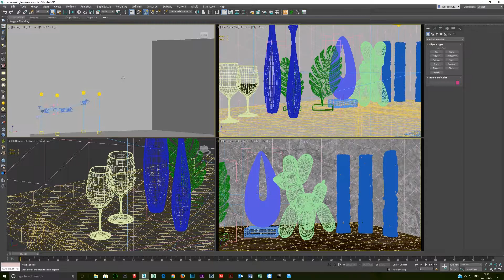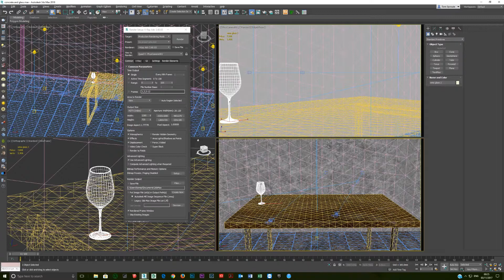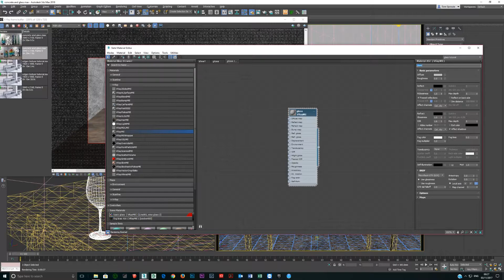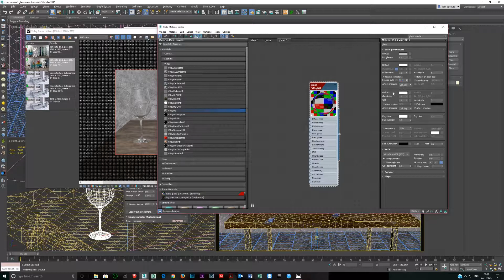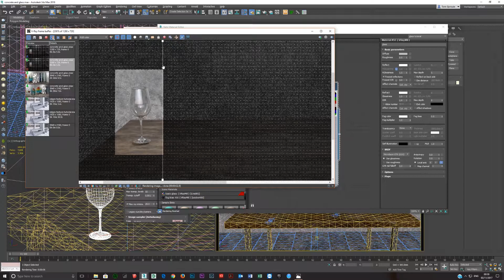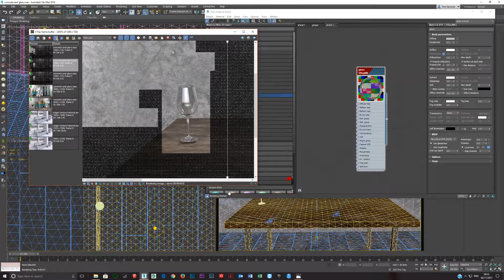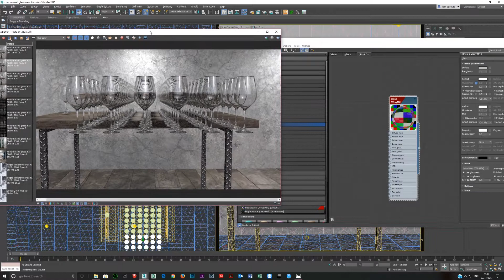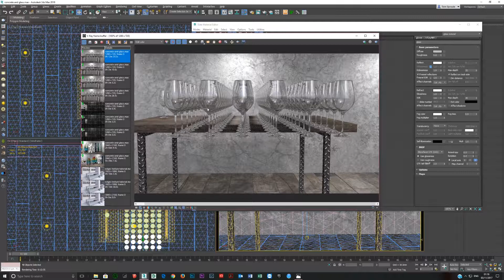How to Create Realistic Glass in 3DS Max with V-Ray – Archviz & CGI Tutorial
In this tutorial, I cover the fundamentals of creating realistic glass materials in 3DS Max using V-Ray, perfect for architectural visualization (archviz) and CGI projects. While glass can seem simple, getting reflections, refractions, and transparency to look natural requires understanding the basic rules. This tutorial lays the foundation for realistic glass, while future tutorials will explore colored glass, frosted glass, and V-Ray fog effects.

I applied the glass materials to a mix of models I created and assets downloaded from 3Dsky.org:

Key concepts covered:

Rules for creating realistic glass materials in 3DS Max
Using V-Ray to control transparency, reflections, and refractions
Preparing glass for photorealistic archviz and CGI renders
Best practices for applying glass to different 3D models